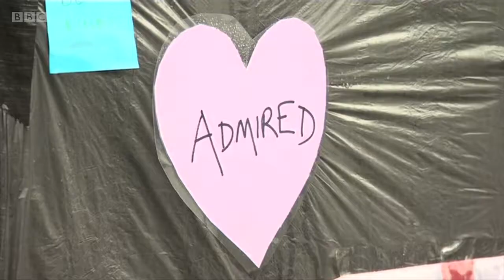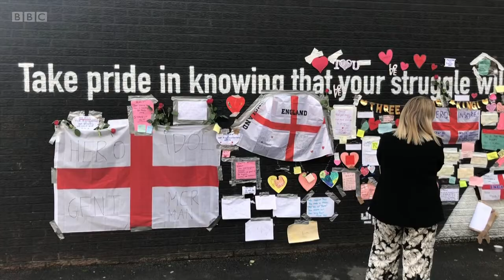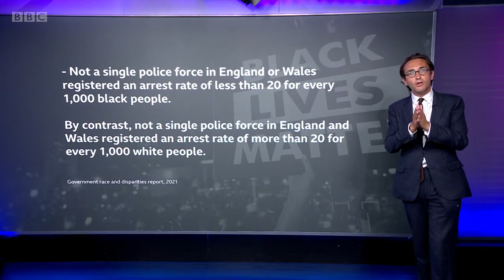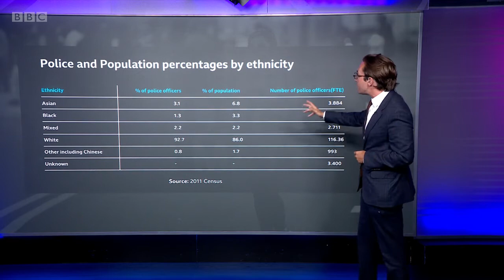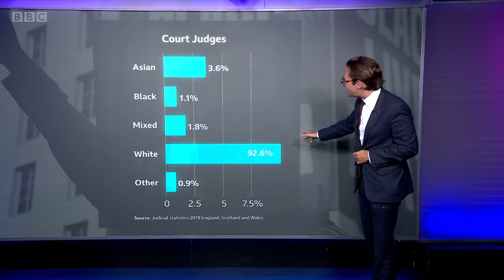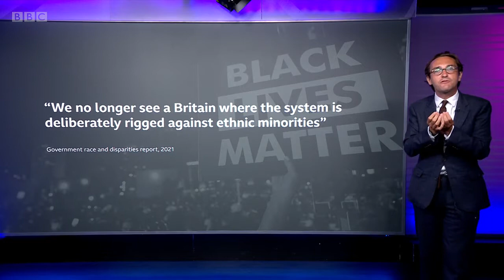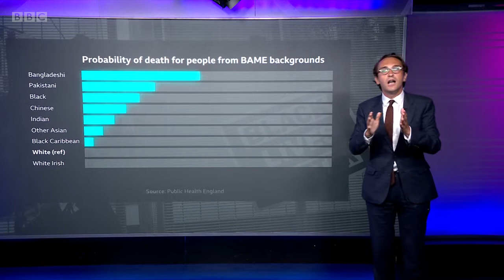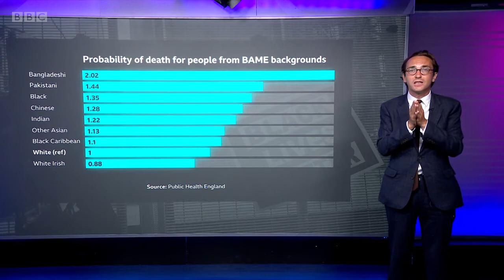Newsnight - 13th July 2021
This is an episode of BBC's Newsnight on Tuesday 13th July 2021 - hosted by Katie Razzall, who is joined by guests. This programme was on air from 22:30​PMGMT until 23:10PMGMT